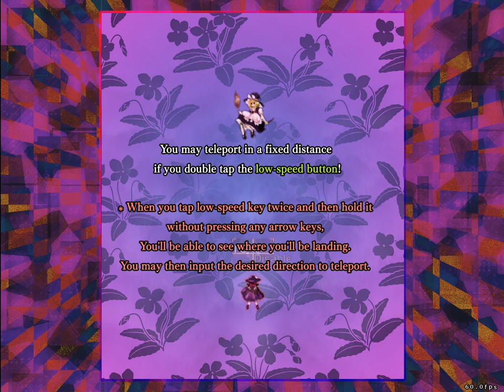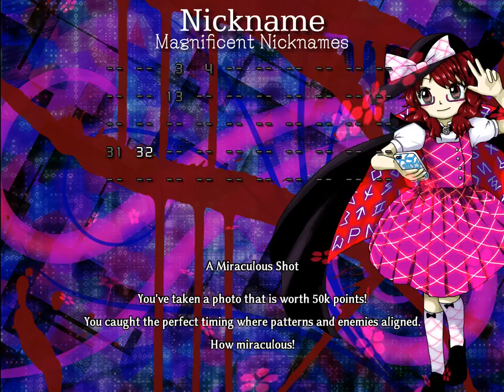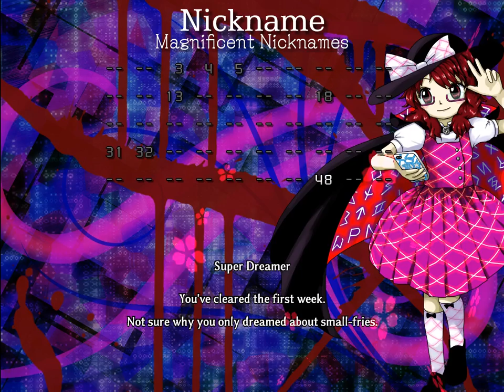Violet Detector - 2 - Shade Cloak and Long Beam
It's surprisingly tough to get familiar with this game's mechanics! Hopefully I'll get better at double pressing that focus key soon.